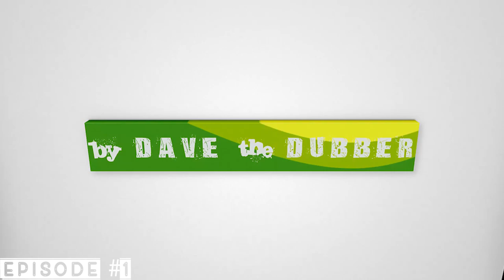Ma DOSE de DUB #1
l'émission avec davethedubber sur @radiocactus140